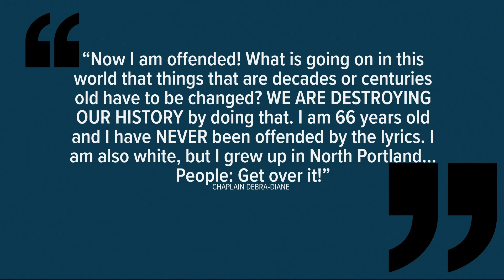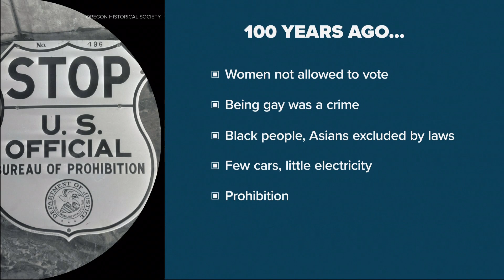Oregon gets new lyrics to state song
Choir director Amy Shapiro changed the lyrics, because she said she didn’t want to teach her students the outdate lyrics, and now it’s official.